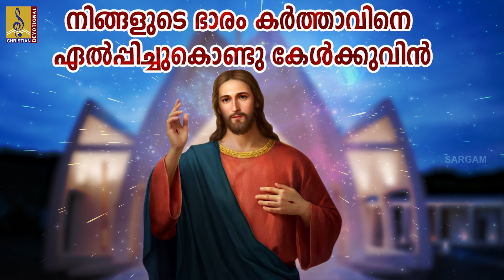നിങ്ങളുടെ ഭാരം കർത്താവിനെ ഏൽപ്പിച്ചുകൊണ്ടു കേൾക്കുവിൻ | Christian Devotional | Daily Worship Songs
നിങ്ങളുടെ ഭാരം കർത്താവിനെ ഏൽപ്പിച്ചുകൊണ്ടു കേൾക്കുവിൻ | Christian Devotional | Morning Prayer Songs | Daily Worship Songs